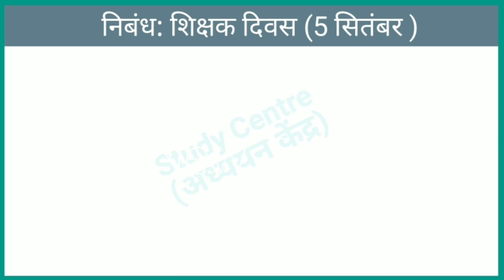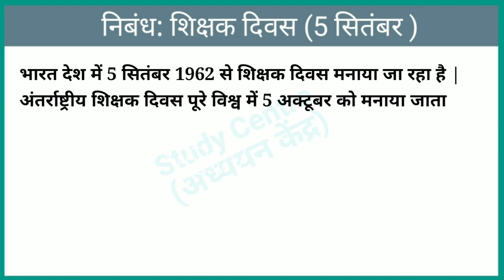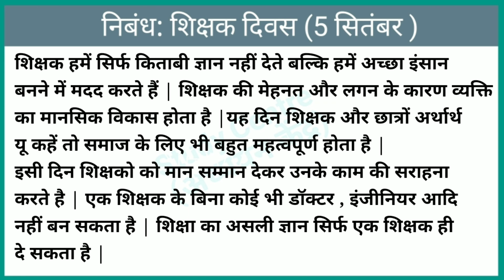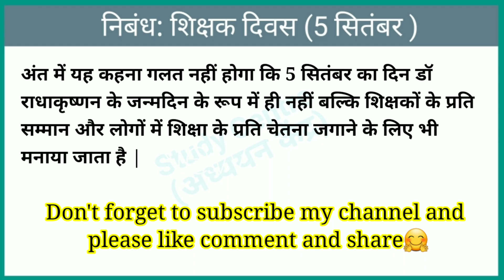शिक्षक दिवस पर निबंध || Essay On Teachers Day || Shikshak divas per nibandh || Study Centre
शिक्षक दिवस पर निबंध,  Essay On Teachers Day,  Shikshak divas per nibandh, nibandh Hindi mein, शिक्षक दिवस, Teachers Day
Shikshak_divas ?_per_nibandh
Study Centre
Shashi Sir Samastipur